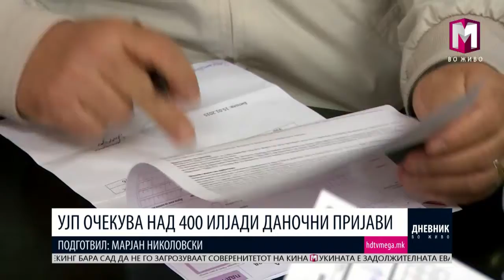УЈП ОЧЕКУВА НАД 400 ИЛЈАДИ ДАНОЧНИ ПРИЈАВИ 15.02.2017